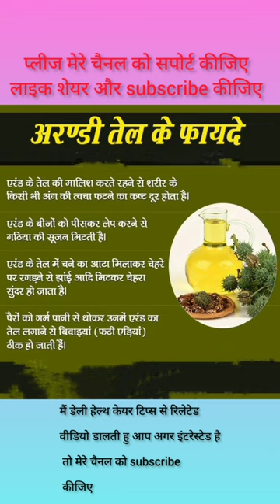अरंडी के बीज के स्वास्थ्य लाभ ||health care tips in hindi